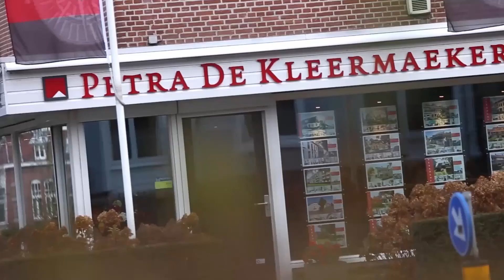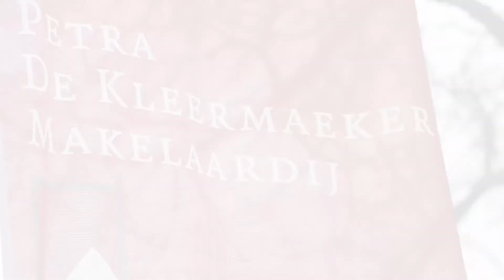Tussenwoning in Arnhem (Eldenhof)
Adres: Koewei 47, 6843 ZL Arnhem

Wilt u ook uw woning of appartement verkopen? Wij maken er graag voor u een succes van! Neem vrijblijvend contact met ons op: